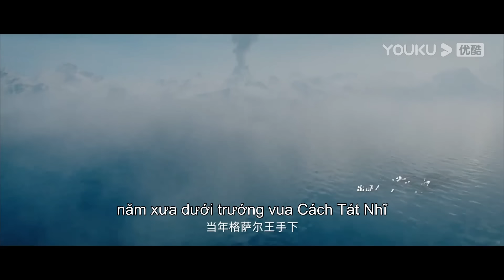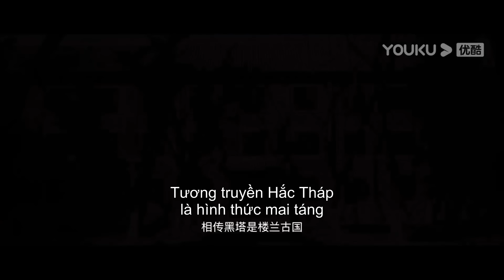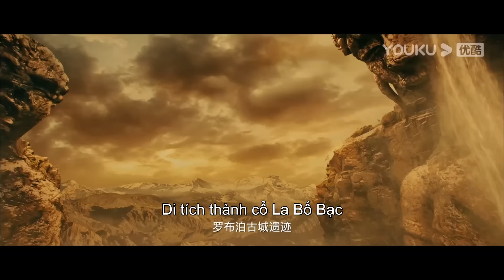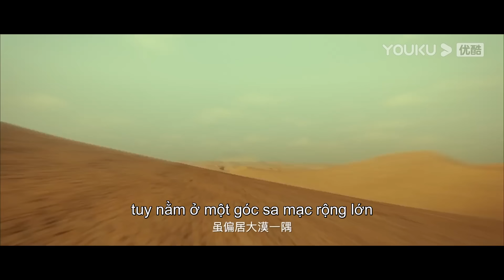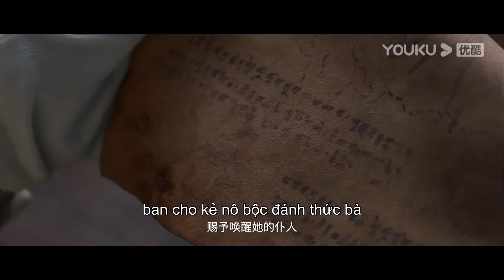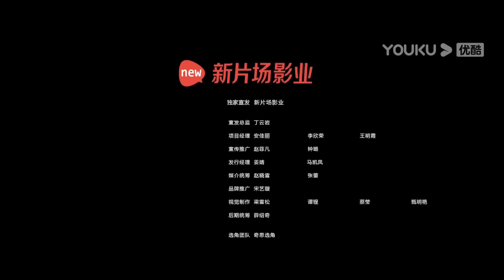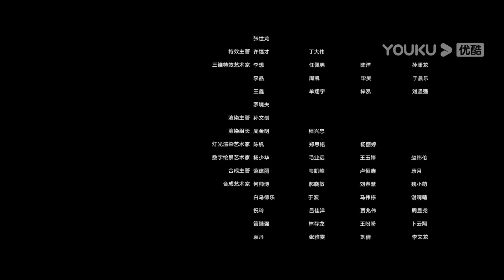[THUYẾT MINH] La Bố Bạc U Lăng | Lop Nor Tomb |Hiến Tế Đánh Thức Quái Vật Trong Mộ Cổ |Phim Lẻ YOUKU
★Giới thiệu:
Bộ ba Hồ - Béo - Dương vì muốn giúp Shirley Dương tìm cha mà cùng giáo sư Trần và mọi người bước lên hành trình tìm kiếm di tích thành cổ La Bố Bạc, suốt đường đi trải qua vô số khó khăn như các cạm bẫy ở núi lửa, nghĩa địa, tượng đá rái cá... nhưng cuộc tìm kiếm vẫn không có kết quả. Khi đoàn người định bỏ cuộc thì thái độ của Sở Tư Vũ khiến Hồ Bát Nhất nghi ngờ, Shirley Dương cũng đột nhiên mất tích, chuyến tìm kiếm thành cổ La Bố Bạc bỗng có rất nhiều điều đáng ngờ...
00:00 Website youku.tv International đã có mặt!
02:00 Tải APP YOUKU để theo dõi chương trình yêu thích của bạn